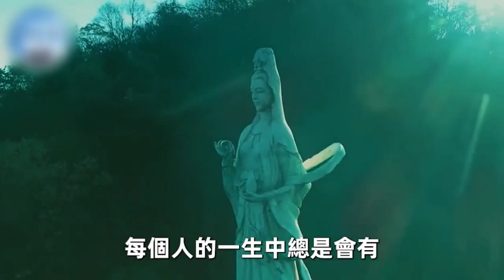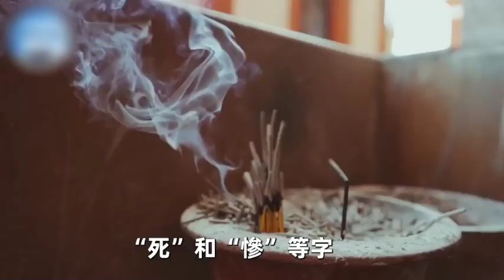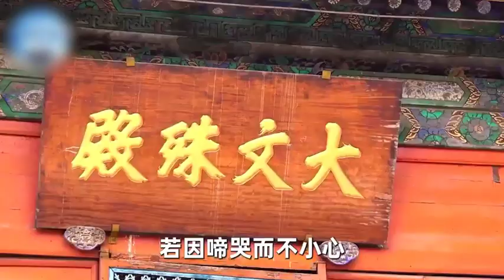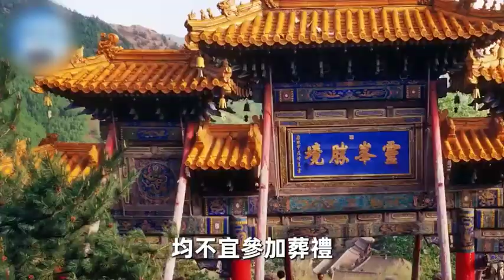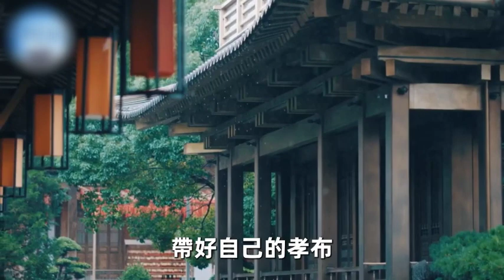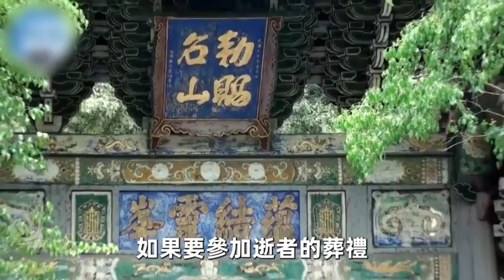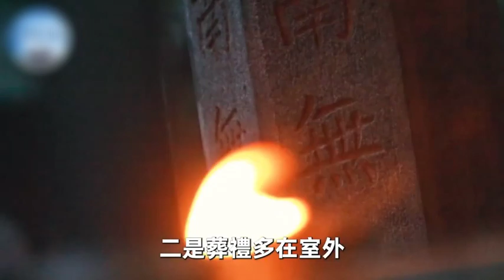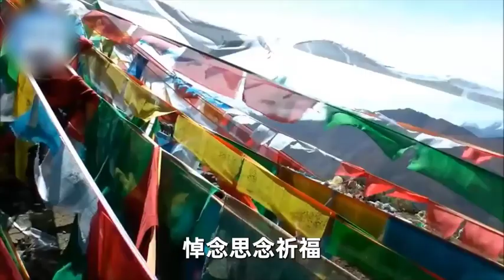風水大師警告：家中有亡故的親人，名字千萬別隨口說！不“避諱”惡鬼天天往家裡跑！丨禪語